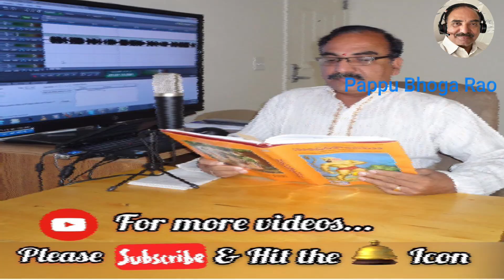రోమియో | నండూరి సుందరీ నాగమణి | Romeo |Nanduri Sundari Nagamani | kathasravanthi bhogarao Pappu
రోమియో , కథ 1230    Romeo
కలం: శ్రీమతి నండూరి సుందరీ నాగమణి ,
గళం: పప్పు భోగారావు,
కూర్పు: పప్పు వరుణ్,
సౌజన్యం: "యామిని" అంతర్జాల పత్రిక ,
          "నువ్వు కడలివైతే" కథల సంపుటి.

Write your valuablరంగుల కలe opinion and your request in comment box,